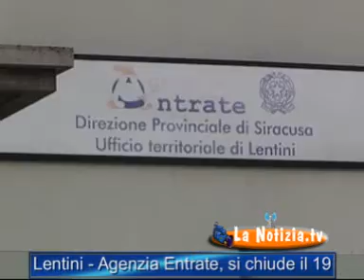Lentini - Agenzia delle Entrate, lunedì 19 si chiude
Lentini - Sit-in oggi (mercoledì 14 gennaio 2015) dei commercialisti di Lentini,Carlentini,Francofonte per dire no alla chiusura dell'Agenzia delle Entrate a partire da lunedì 19 gennaio.